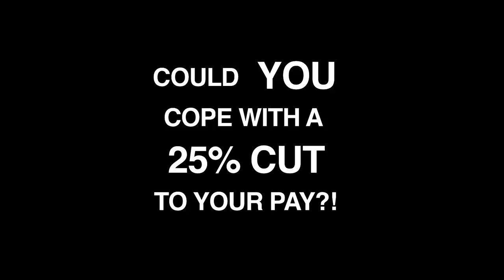Education not Deprivation! Derby TAs strike against a 25% pay cut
Teaching assistants and other support staff in Derby have had their pay cut by 25%, incredible after an equal pay review - which means losing £400 a month for this low-paid, predominantly women workforce. But they are putting up a heroic struggle to get the cuts reversed and they need your support.